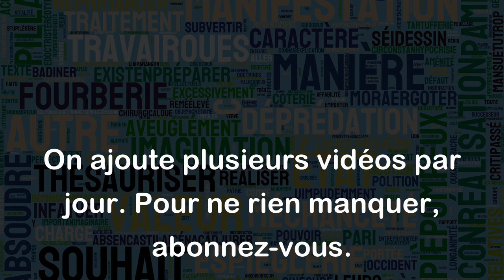Être cousu de fil blanc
"Être cousu de fil blanc" est une expression française qui signifie qu'un événement ou une situation est bien prévisible ou facilement reconnaissable. En d'autres termes, cela signifie que quelque chose est évident ou transparent.
Par exemple:
- Le comportement étrange de cet homme trahit ses intentions, c'est cousu de fil blanc qu'il va tenter quelque chose.
- Depuis le début de cette enquête, l'identité du suspect était cousue de fil blanc.
- Les politiciens promettent souvent des choses qu'ils ne peuvent pas tenir. Leur manque de sincérité est cousu de fil blanc.